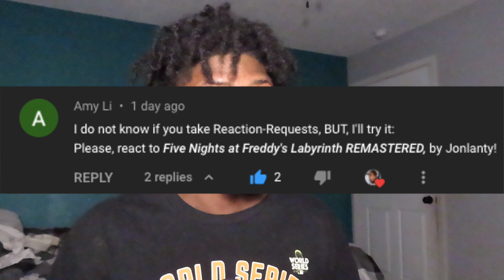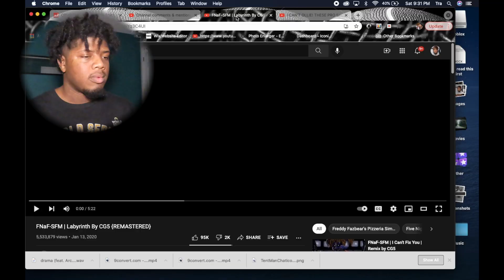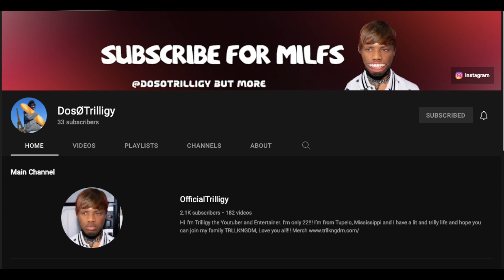I Did Not Expect This! FNaF-SFM | Labyrinth By CG5 {REMASTERED} REACTION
What’s poppin YouTube, it’s ya boi Trilligy and this is my official 87th reaction video. I have more to come!

FNaF-SFM | Labyrinth By CG5 {REMASTERED}